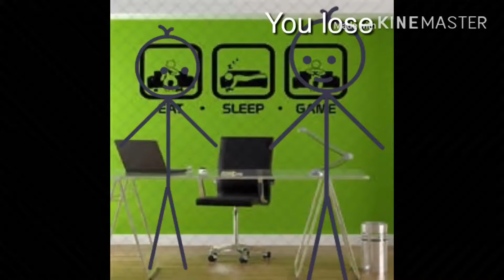When a gamer has an evil twin Part 2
Finally credits -_-